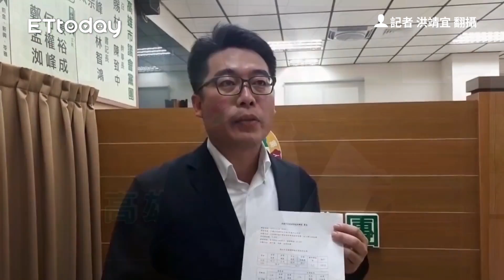韓國瑜施政不滿意度6成5！綠議員發祭品文：破5成...請100隻烤鴨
記者 洪靖宜 拍攝